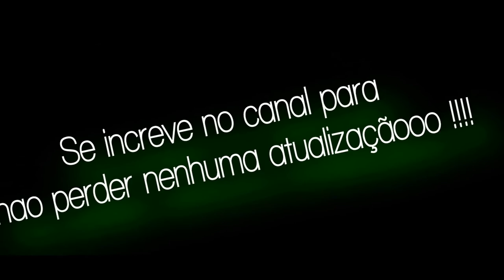Voces nao vao acreditar